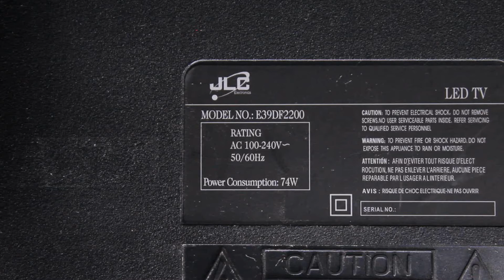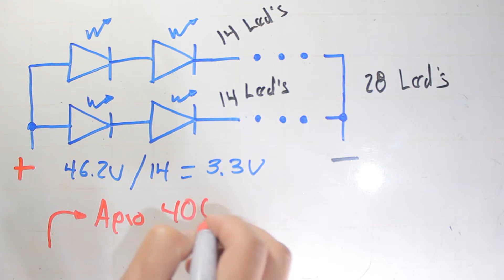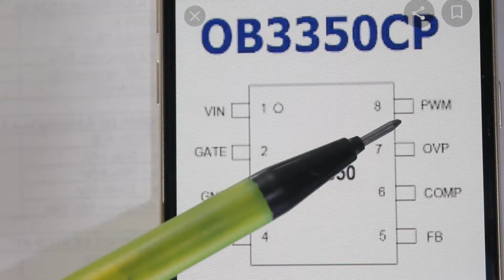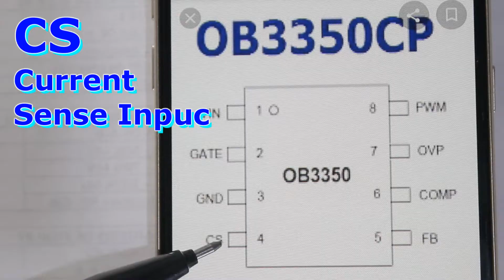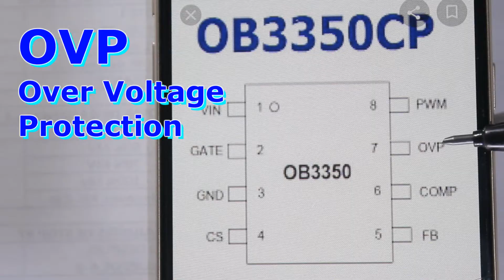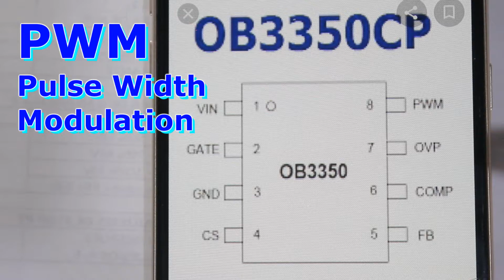Como Bajar Corriente De Leds - Driver OB3350CP - Tv Led JLC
Hola estimados amigos, les comparto este vídeo donde explico como bajar la corriente de los leds en un TV LED JLC, modificando el Driver OB3350CP.
Muchas gracias por tu suscripción. Bendiciones a todos.

PARA DONACIONES
Cuenta de ahorros
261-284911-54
Bancolombia